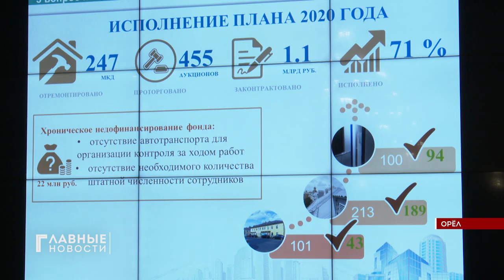Орловский губернатор дал поручения по капремонту многоквартирных домов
Вопросы капремонта жилых домов в регионе необходимо контролировать максимально жёстко. Региональному оператору нужно активизировать свою работу. Эти поручения озвучил губернатор на аппаратном совещании.
Региональная программа капитального ремонта многоквартирных домов была принята в конце 2013 года. Она рассчитана до 2044 года и охватывает 4 тысячи 364 дома общей площадью свыше 14 миллионов квадратных метров.
В прошлом году по программе комплексного капремонта домов планировали выполнить работы в 101 доме. Сдали менее половины. Из 222 крыши работы закончены на 189 объектах. В рамках подпрограммы по модернизации лифтов необходимо было заменить 112 кабин в 20 домах. Закончены работы по замене 94 лифтов в 15 домах.